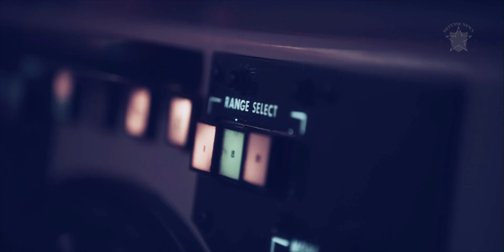There are many reasons why this stealth fighter was never put up for sale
latest news
The U.S. Air Force F-22 is widely regarded as the most dominant fighter in the world, and while there has been much discussion about why its construction was truncated or halted, there has been much less conversation about a related, yet interesting question: Why was it never sold abroad?